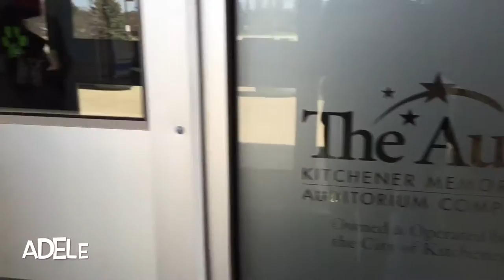Adele Backstage With Hedley (Part 1)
Check out Adele's video with Dave and Tommy of Hedley!